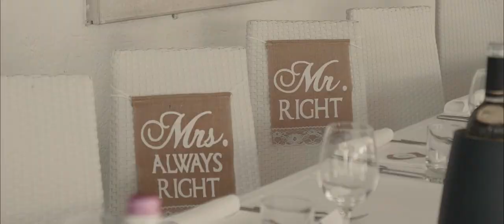Lake Garda - Jennifer and Brian Wedding Film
A wedding film from Jennifer and Brian's Big Day at the beautiful Lake Garda in Italy.

From the moment Jen and Brian got in touch I knew this one was going to be something special.
I always loved Italy and the mediterranean culture so this was like a dream come true. Beutifull little alleyways, pizza and the most amazing lake surrounded by gorgeous mountains. It's definitely one of the most beautiful settings for a wedding that I could imagine :)

They had their ceremony at The Scaliger Castle of Malcesine overlooking the town and the lake. Then their drinks reception was just a short walk away from the castle at a beautiful little square at the edge of the lake with beautiful Italian food. So many laughs were had :D

Then we took short boats trip with all the guests over to the restaurant for speeches and dancing and the evening entertainment.

It was an absolutely amazing experience and I hope you enjoy the video!